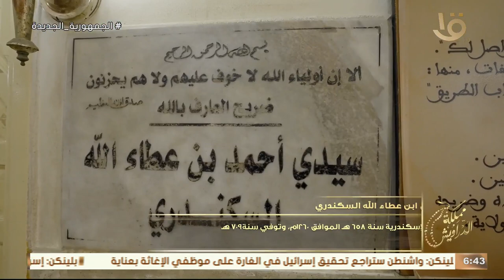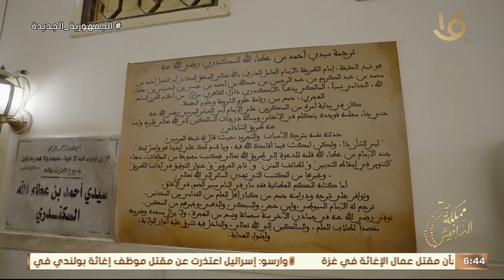د.محمد أبو هاشم رئيس قطاع التصوف في الطرق الصوفية في ضيافة مملكة الدراويش .. وحلقة 5-4-2024